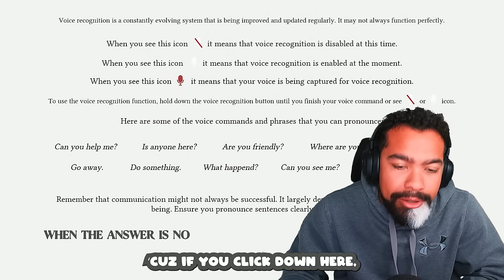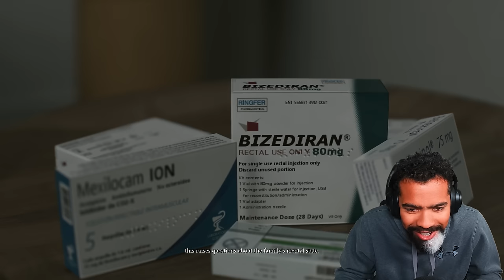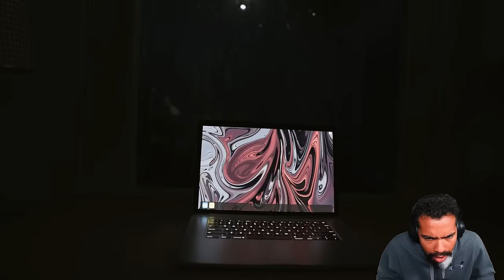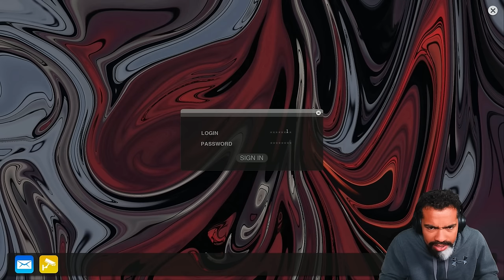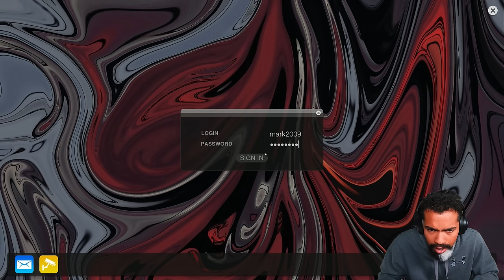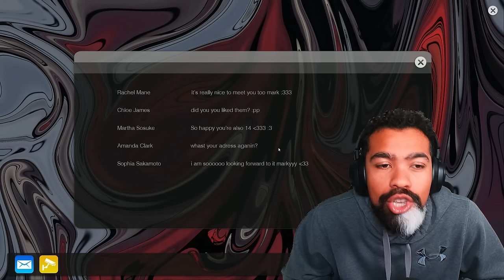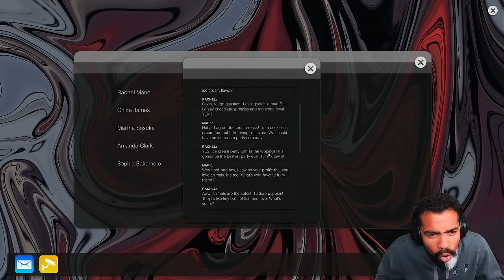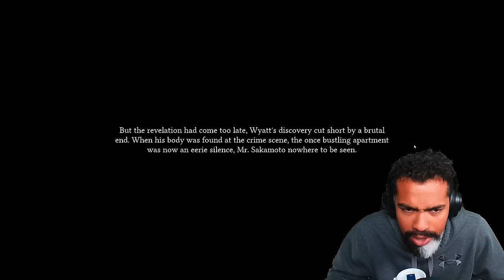SHE HEARD ME IN MY MICROPHONE AND STABBED THE SH%T OUTTA ME!! | Supernormal (Full Game + Ending)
Today Dom plays the newly released game "supernormal"... enjoy!